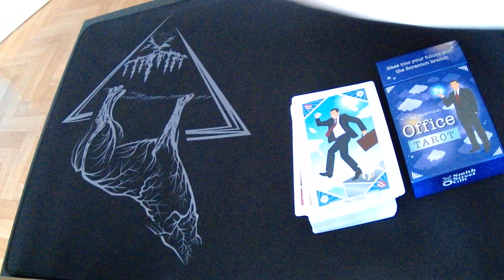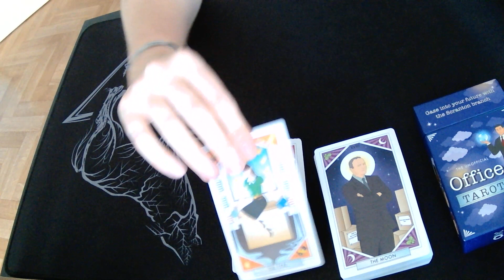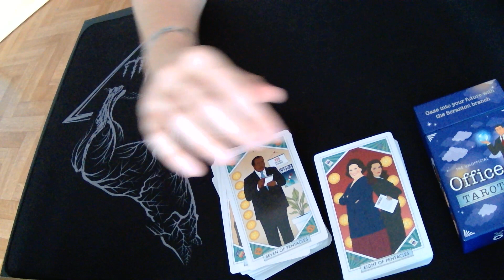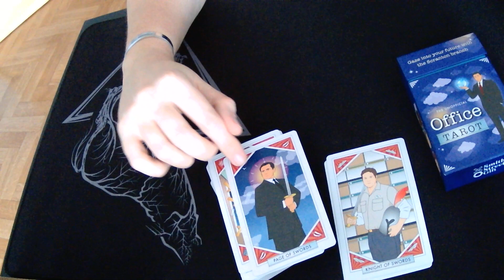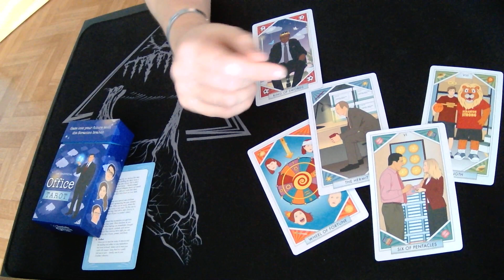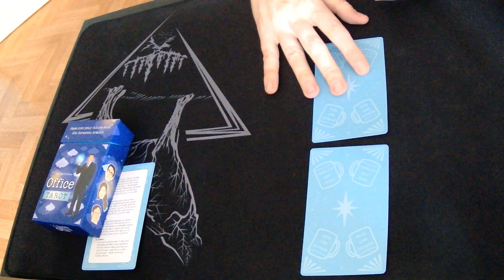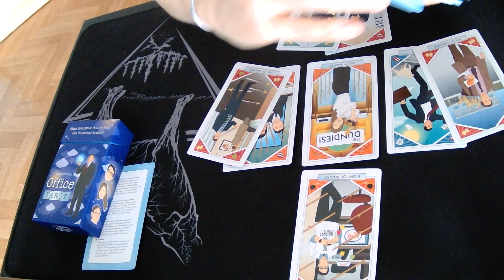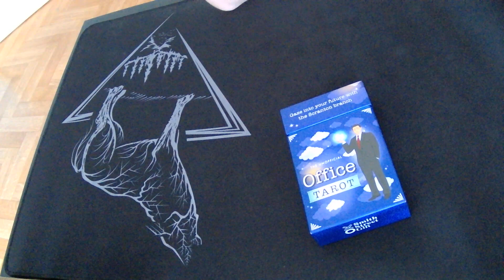The Unofficial Office Tarot chronos tarot (tarot professionnel)